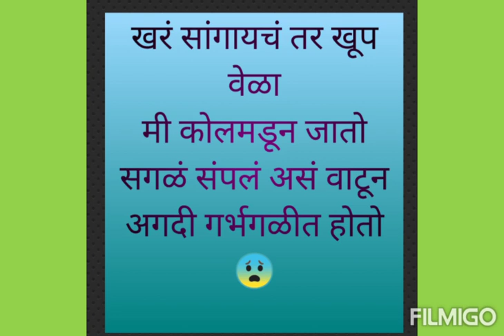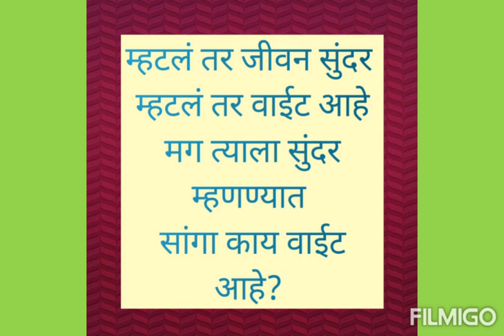Nice poem .... आणि दुःख confuse होतं.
Nice poem ,The Ultimate Solution Krishna 🙏
...आणि दुःख confuse होतं.